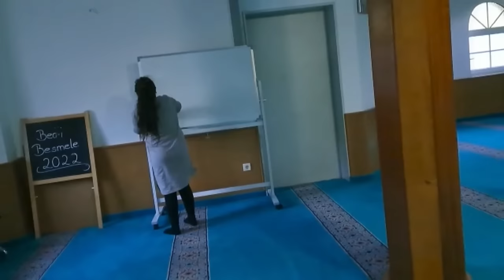Cocuklarla Camiyi temizledik✅Bizim yörenin corbasi✅üc eve Yogurt mayaladim😍Günlük vlog✅